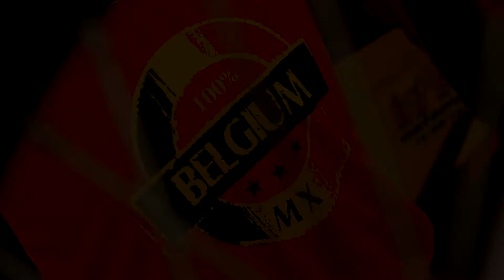MXoN Team Belgium 2014